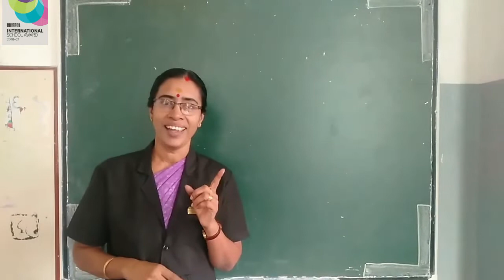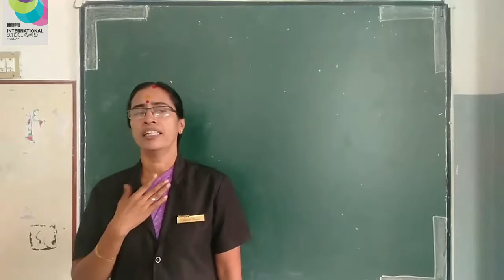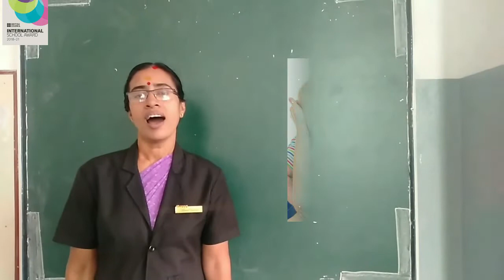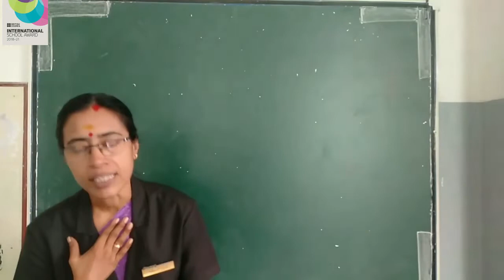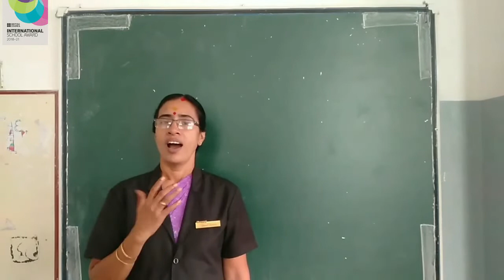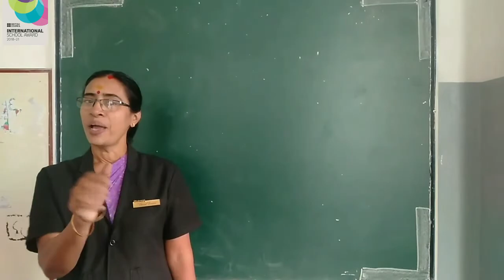UKG - മലയാളം അക്ഷരപ്പാട്ട്